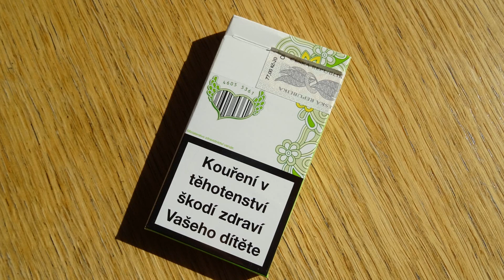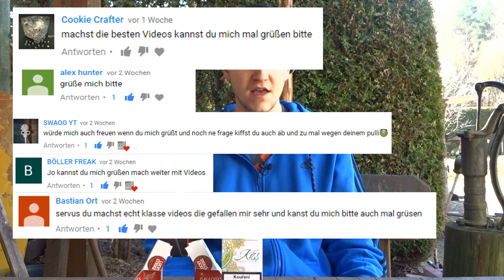DopeDaempferTV: Kiss Fresh Apple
Hei Leute,

heute geht es um die Kiss Fresh Apple.
Wie Sie so schmecken und wie sie sind, erfahrt ihr im Video.
Rauchen kann tödlich sein. Rauchen bitte nur Erwachsene.
Dieses Video soll nicht zum Rauchen ermutigen.

✘Ihr wollt was bei Amazon kaufen und ohne weitere Kosten DopeDaempferTV unterstützen? Dann könnt ihr einfach über diesen Link shoppen

Falls ihr Csgo Glücksspiele betreibt, könnt ihr gerne mit dem code ''DOPEDAEMPFER'' auf csgo500.com spielen und bekommt 1$ for free.

Ich hoffe, dass Video hat euch gefallen!
DopeDaempferTV freut sich natürlich immer über positives Feedback &' sachliche Kritik.